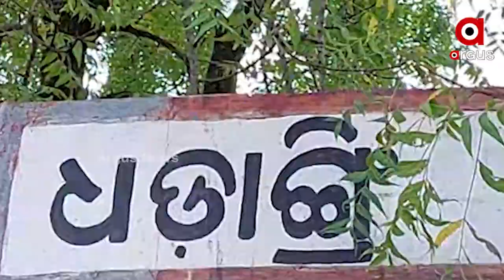Mayurbhanj: No sign of Development in Suliapada Block, Villagers Deprived of Basic Amenities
No sign of Development in Suliapada Block, Villagers Deprived of Basic Amenities in Mayurbhanj District.